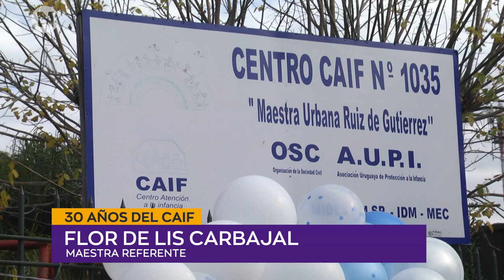30 ANIVERSARIO | Flor de Lis Carbajal. Maestra Referente.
Se festejaron los 30 años del CAIF Maestra Urbana Ruíz de Gutiérrez. Los festejos fueron organizados por todos los funcionarios. Realizaron galería fotográfica, torta, corte de calle y espectáculo musical a cargo de la banda municipal